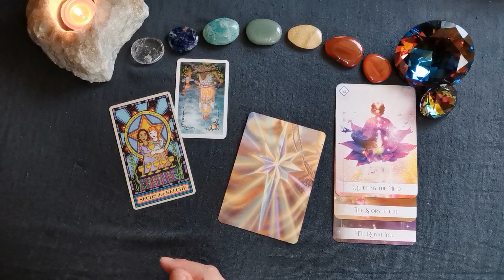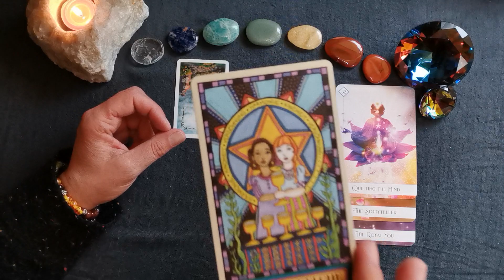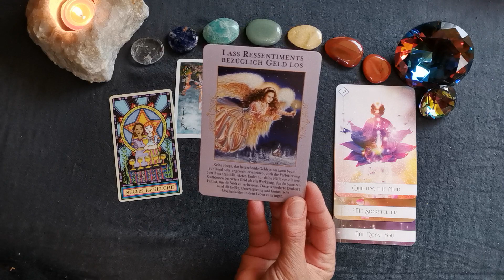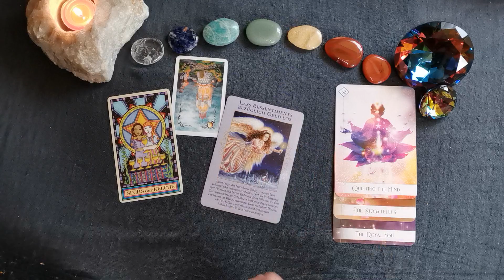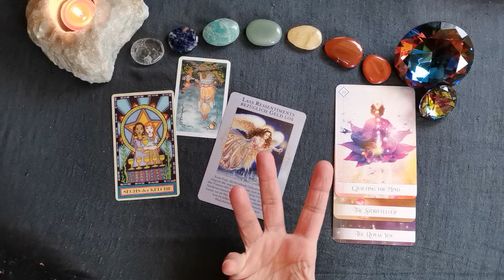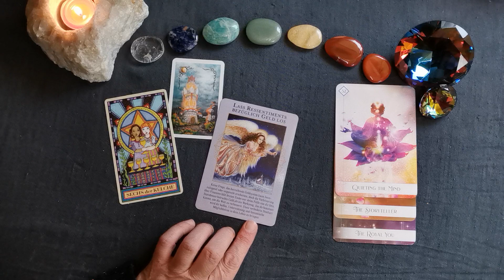Tages-L🕯cht - 12.04.´23 - Portaltag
Verwendete Karten:
The Wandering Star Tarot (Cat Pierce, arkana Verlag),
Orakel der himmlischen Fülle (Doreen Virtue, Allegria Verlag),
Oracle of the 7 Energies (Collette Baron-Reid, Hay House Verlag)